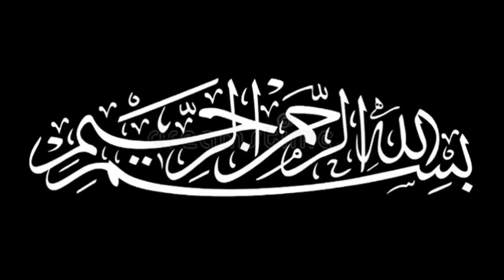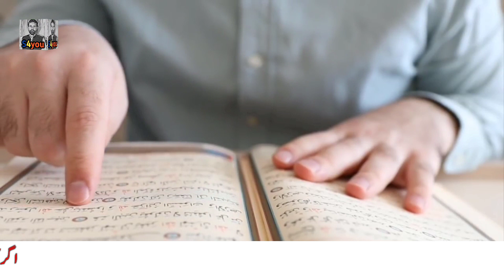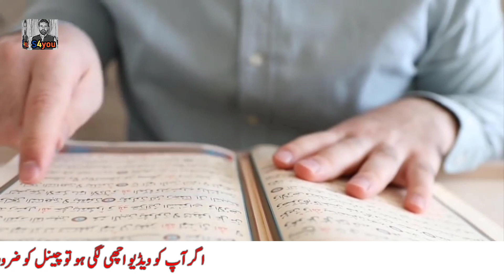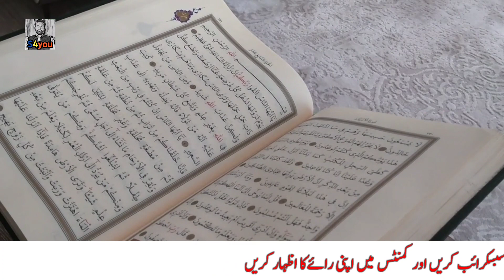Jiske Upar Jaadu Hoga Usse Ye 5 Khawab Zarur aate Hai|| jadu ki nishaniyan|Kaly jadu ka tor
In today's video we will tell you what black magic is and how we can know who has been black magic.We will tell you about it in detail and along with it you will also be told how to break black magic.Dear friends, those who practice black magic seek help from Satan and Iblis, whatever mantras they recite, they insult the glory of Allah and Prophet Muhammad.To cast a strong spell on someone, the words of the Holy Quran are recited in reverse, haram and dirty ink are painted on it.This was the reason why Hazrat Ali (R.A.) ordered to kill the black magicians.Countless sorcerers were killed by the order of Hazrat Ali.From the order of Hazrat Ali, you can know how bad this knowledge is.